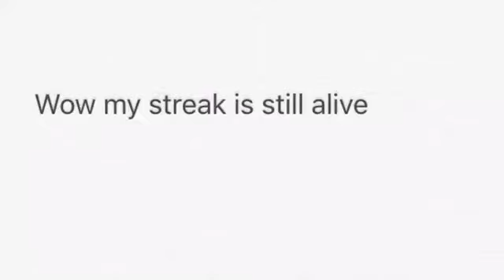Death battle prediction natsu vs ace